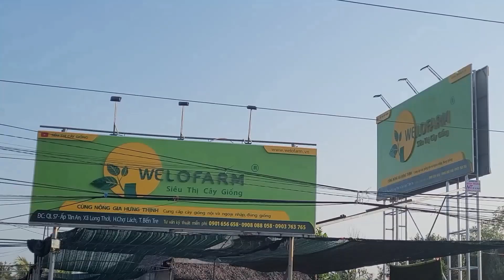Trồng sầu riêng cần bảo vệ cây trừ nấm bệnh bằng SIÊU ÁO GIÁP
SIÊU THỊ CÂY GIỐNG - TRUNG TÂM CÂY GIỐNG - CÂY GIỐNG TỐT